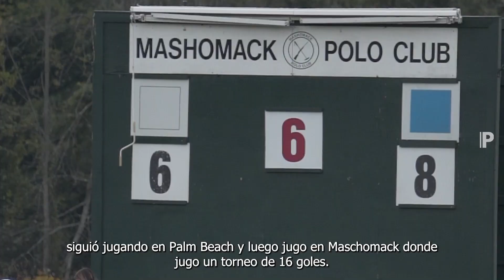David Farache 🤜🏼🤛🏼 Louis Devaleix / AMISTAD Y POLO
La historia que los une, la historia que los hace formar parte de una gran familia DazosPolo & LaFePolo.